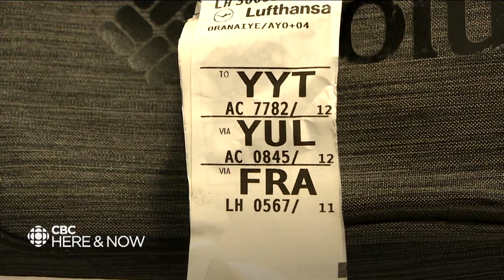Long waits and frustrations for newcomers in the St. John's housing market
Newcomers to Newfoundland and Labrador lack some important tools, like references and histories, which makes a crowded housing market seem overwhelming. Here and Now's Garrett Barry reports on two new students who feel like they are stuck in line.